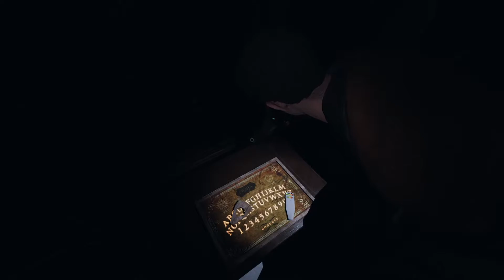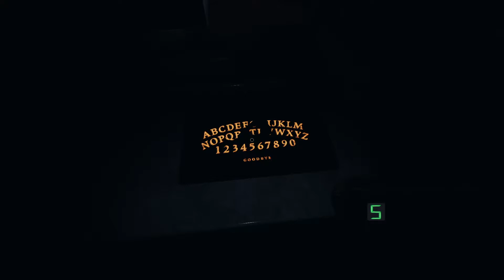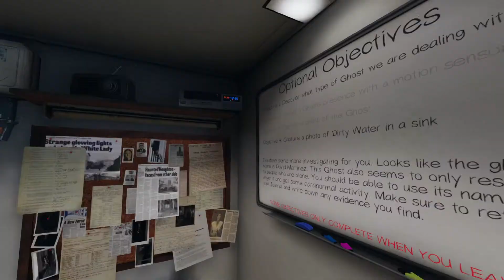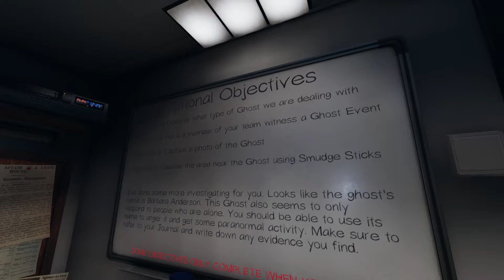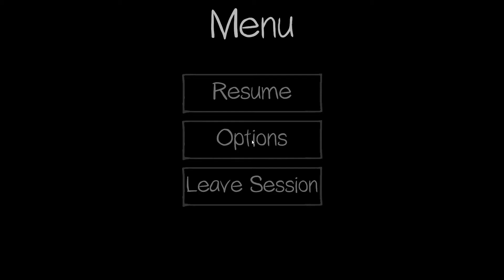Phasmophobia Ep. 7 "All alone at highschool"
In this episode I first do a speedrun with random people.
Then I play the Highschool map solo!
I had so much luck on highschool!

Anyways,
Please smash that like button like the maniacs you are!
Bye byee!